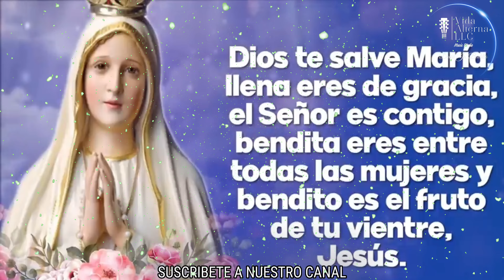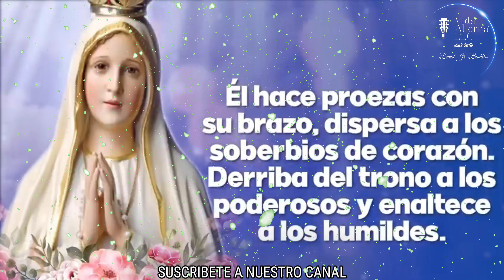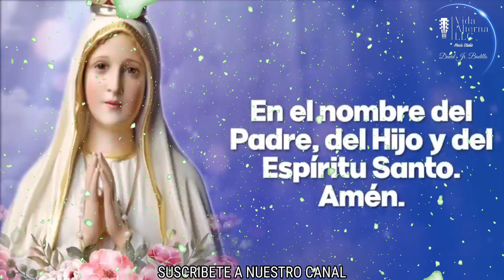EL ANGELUS DE HOY DOMINGO 25 DE FEBRERO DE 2024//SALUDO DEL ARCANGEL GABRIEL A MARIA SANTISIMA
Te Presentamos el Angelus de hoy Domingo 25 de febrero  de 2024, El saludos del  Arcangel Gabriel a la VIRGEN MARIA. Es un saludo muy hermoso y especial. Es un saludos de parte de Dios.Con un mensaje de Salvación para la humanidad. Atravesamos de nuestra Madre la VIRGEN MARIA nos llega la Salvacion, nos llega el hijo De Dios que ha venido nuestro encuentro, justo cuando mas le necesitábamos. Gracias Madre Hermosa por aceptar es gran misión por la cual fuiste creada sin mancha de pecados.Madre linda que fuiste el primer sagrario Jesus. Gracias Madrecita por darnos el regalo de salvación.